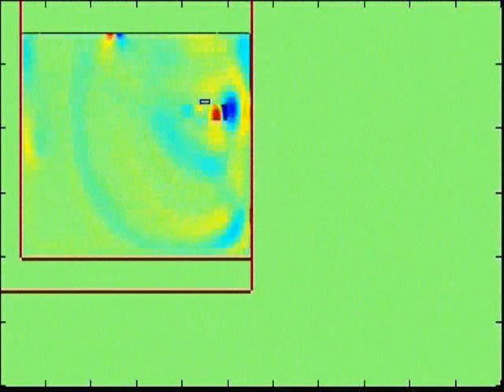5.1 EARTHQUAKE SOUTHERN MID-ATLANTIC RIDGE JAN 15 2012